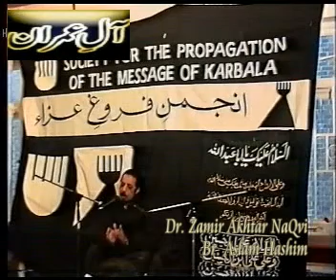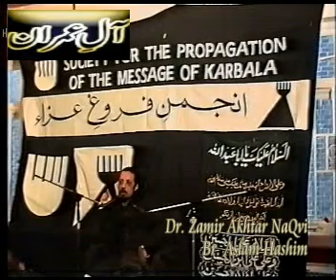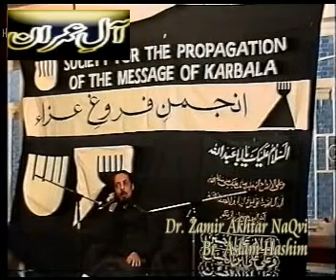03344 PRACTICING ISLAM IN THE LIGHT OF KARBALA - DR ZAMIR AKHTAR NAQVI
Complete video recording of Ashra-e-Awaide 1999 arranged by Br.Aslam Hashim, Society for the Propogation of the Message of Karbala. Dr Zamir Akhtar Naqvi enlighten the subject " Practicing Islam in the Light of Karbala." Data contribution: Akmal Hussain Syed.